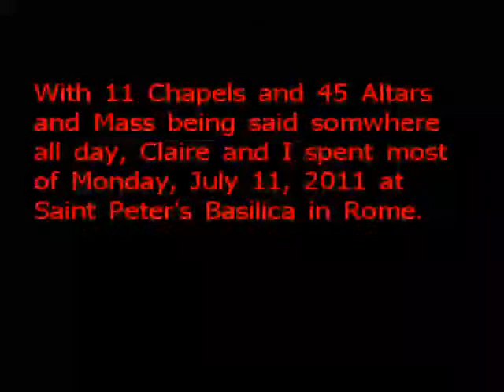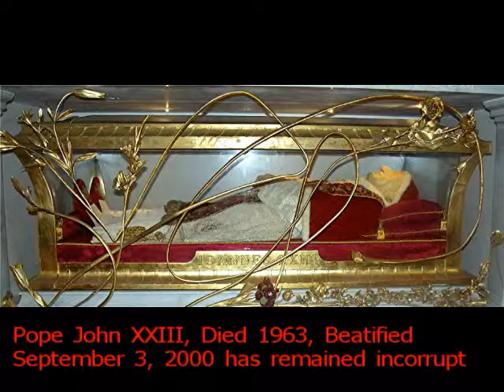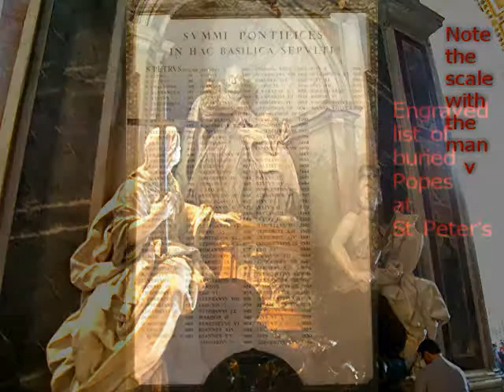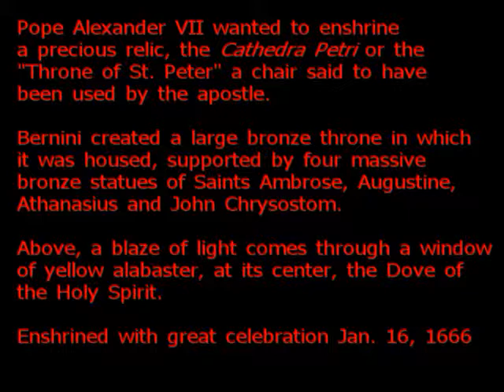Claires Saint Peter's Basilica Visit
Claire at St Peter's Basilica